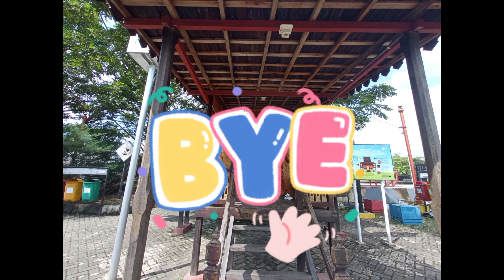Taman Siring || Bekantan Besar Ikon Kota Banjarmasin